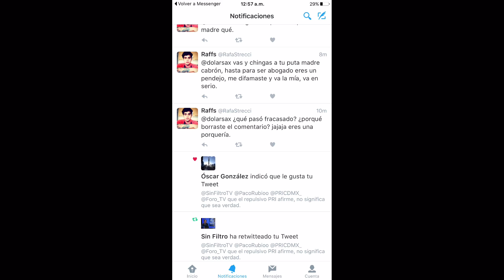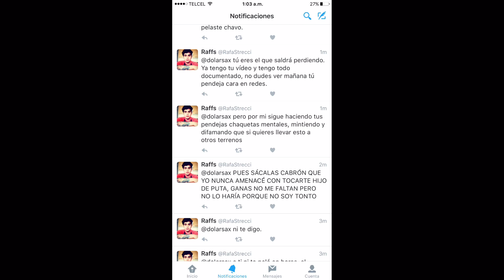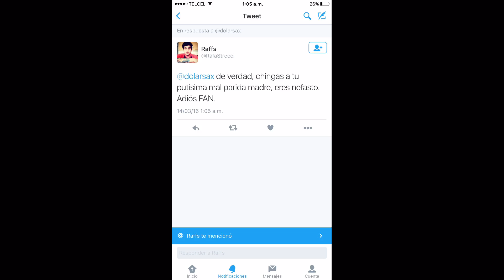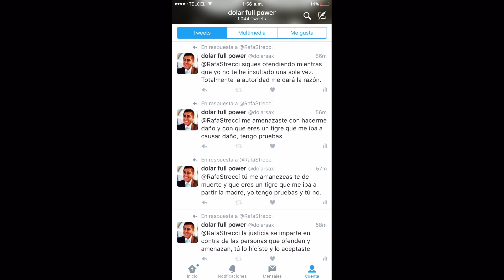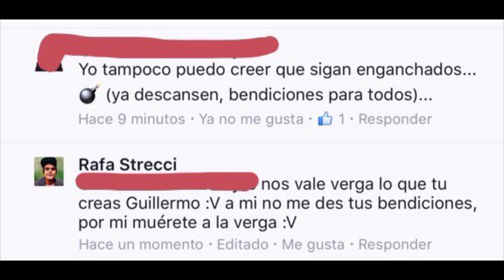Rafa Strecci me amenaza y me acosa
El vlogger Rafa Strecci quien ahora cambio de nombre para que no lo sigan criticando de ser una copia de Alexxx Strecci, me insulta a mí y a algunos de sus seguidores, me amenaza, me acosa y me hostiga por internet.